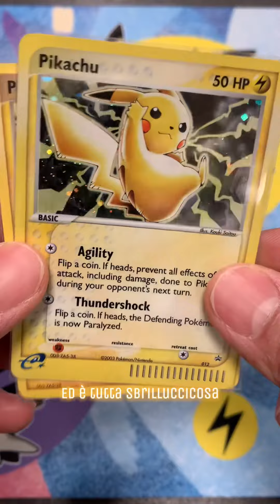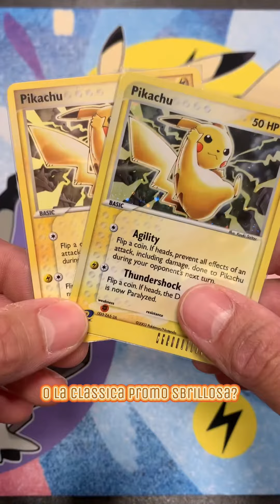🤔 Sono rare queste Carte Pokemon?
🛰️LPPCOLLECTING.it

👋Goodbye!